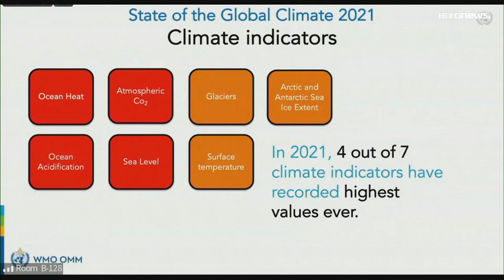Les sept dernières années ont été les plus chaudes de l'Histoire, le confinement n'a pas eu d'impact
Le cri d'alarme d'Antonio Guterres : "la chaleur piégée par les gaz à effet de serre d'origine humaine réchauffera la planète pendant de nombreuses générations à venir. L'élévation du niveau de la mer, la chaleur et l'acidification des océans se poursuivront pendant des centaines d'années."